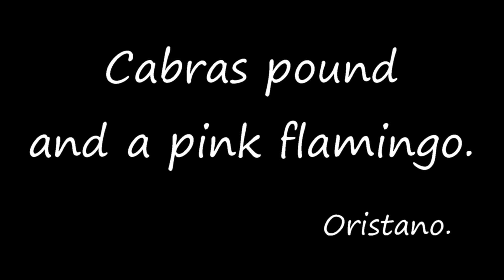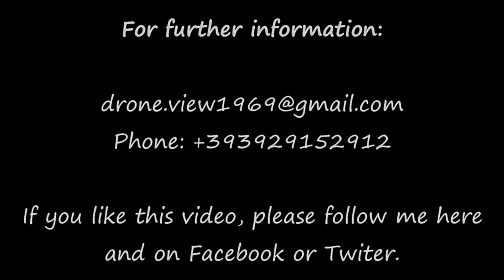4K - DJI Mavic Pro - Best Sardinia place Vol 1. - I luoghi più belli della Sardegna Vol 1.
In this video, a first part of "Best Sardinia place", a drone footage by DJI Mavic Pro around the most beautiful place of Sardinia (Italy).

In questo filmato, i luoghi più belli e caratteristici della Sardegna ripresi dall'occhio di un drone DJI Mavic Pro. (Prima parte).